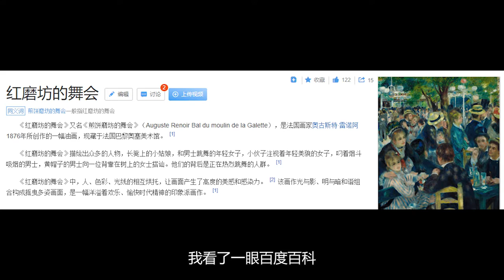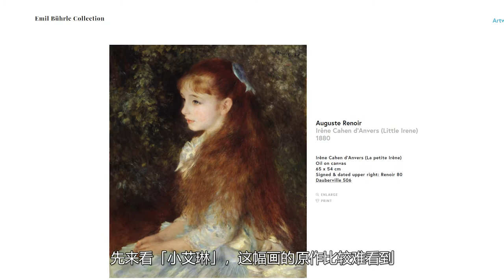藝術大師｜雷諾阿：這個男人畫出了世界上最美的舞會，和最強的美少女（上）Renoir【謝拉克洛瓦 Xelacroix】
他的畫充滿熱情洋溢的色彩，那朦朧的美感，看的讓人迷醉.
即使基本功不如德加，開創性不如馬奈，革命性不如莫奈
依舊憑借畫中非常純粹的好看，在藝術史上留下了姓名.

大家好，歡迎來到谢拉克洛瓦 Xelacroix的頻道（蓝皮鼠真的皮已经改名为谢拉克洛瓦）
跟随我的脚步，我将带你畅游在艺术的世界